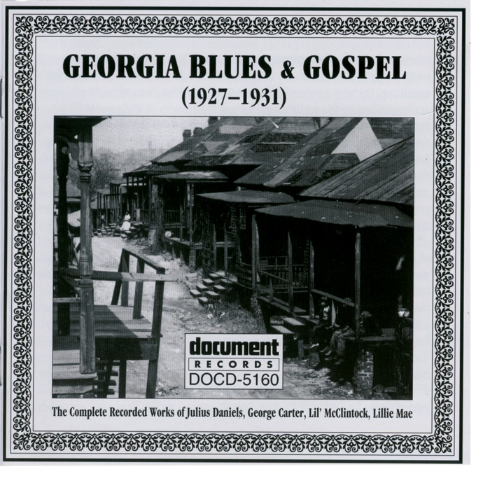Buggy Jail House Blues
Buggy Jail House Blues · Lillie Mae

Georgia Blues & Gospel 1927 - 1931